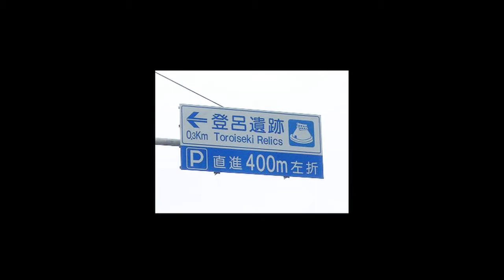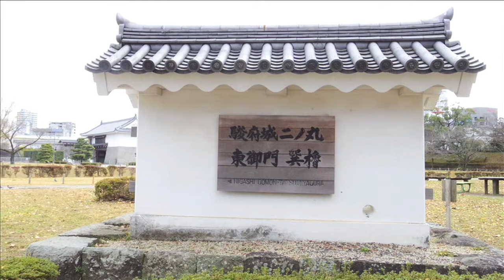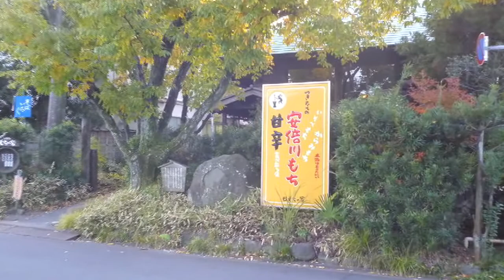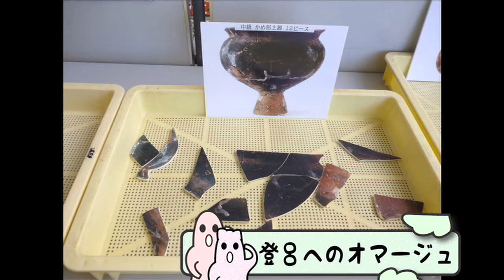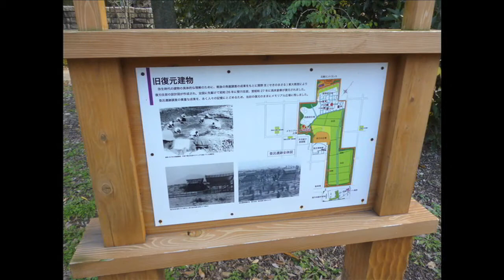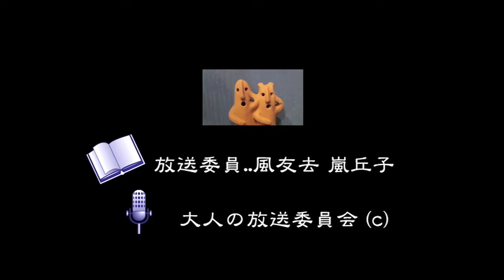登呂遺跡〜大人の放送委員会（ネットラジオ）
いつものように風さんと丘子ちゃんが、なにかのついでに立ち寄った登呂遺跡をレポートしています。トロトロ、ユルユルでお聴き下さい。
出演&写真：風友去、嵐丘子
テーマ曲「Look at me」松井イチロー＆Josamp
ventain records presents